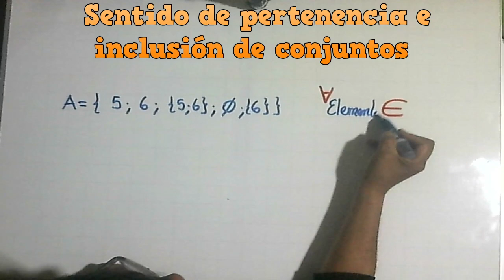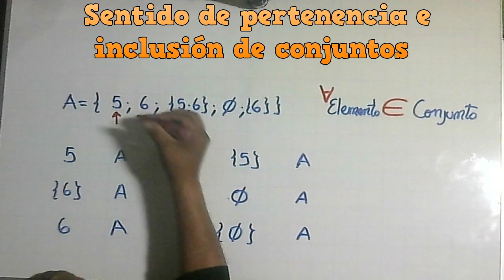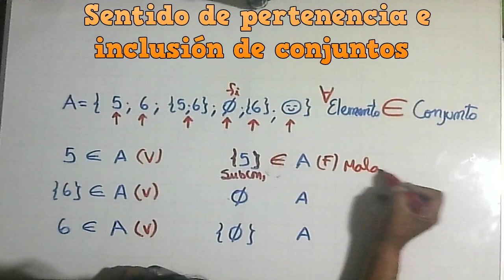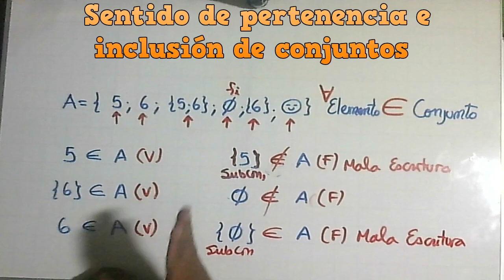PROBLEMAS DE CONJUNTOS 102